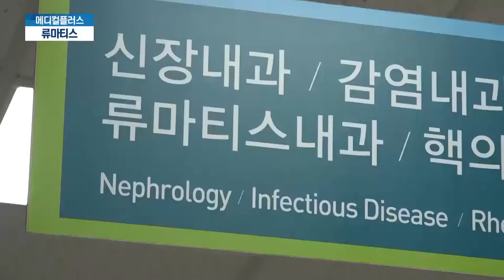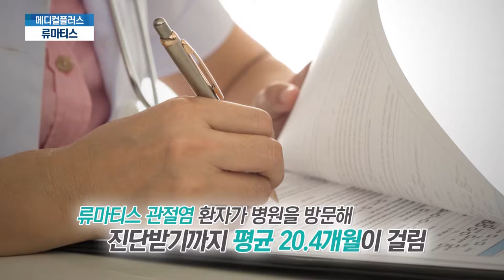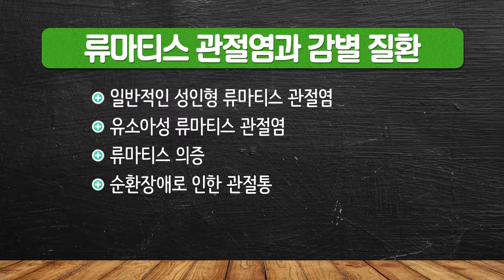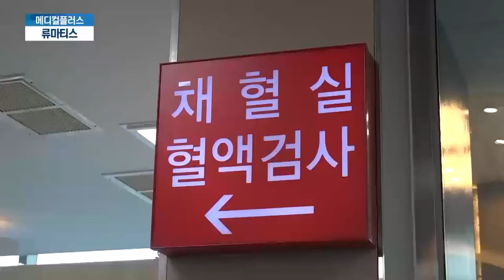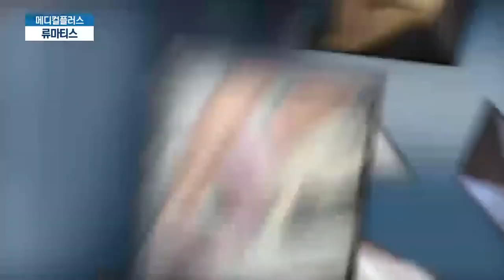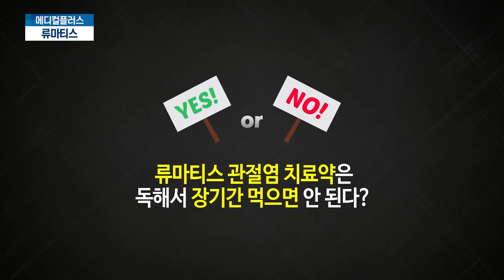[TJB메디컬플러스] 류마티스 관절염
류마티스 관절염은 우리몸의 면역기능 이상으로 발생합니다.
2016년 류마티스 관절염으로 병원을 찾는 환자는 25만 2천 300명으로 해마다 증가하고 있습니다.
류마티스 관절염에 대해 류마티스내과 이성원 교수와 함께 알아봅니다.